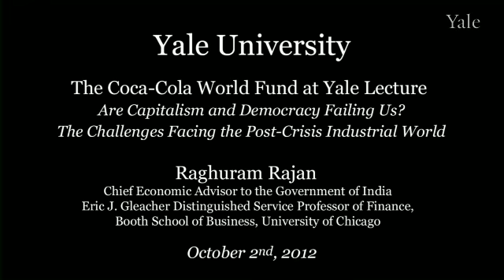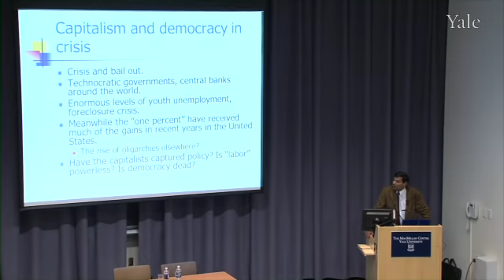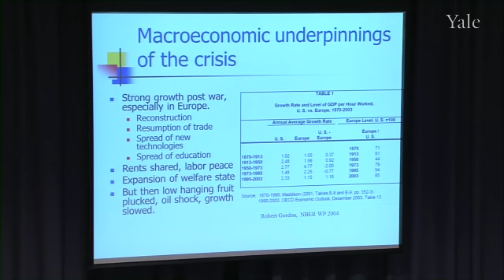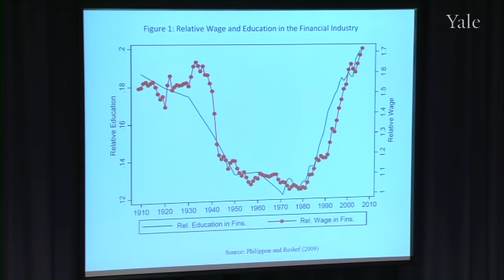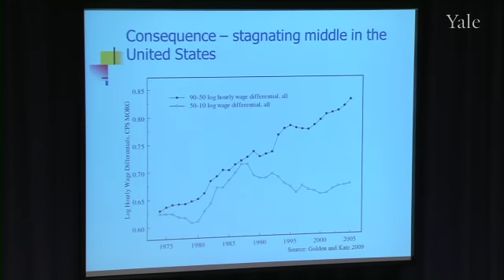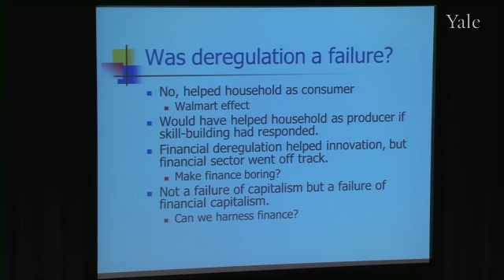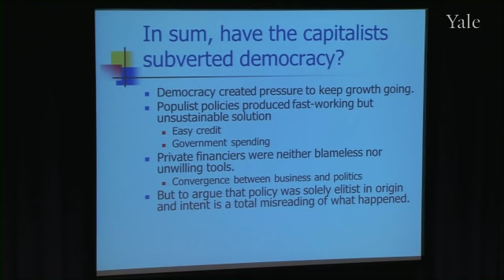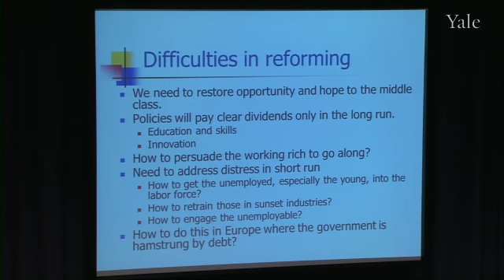Are Capitalism and Democracy Failing Us?, Raghuram Rajan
Raghuram Rajan, Chief Economic Adviser to the Government of India and the Eric J. Gleacher Distinguished Service Professor of Finance at Booth School of Business at the University of Chicago, gives The Coca-Cola World Fund at Yale Lecture titled, "Are Capitalism and Democracy Failing Us? The Challenges Facing the Post-Crisis Industrial World".